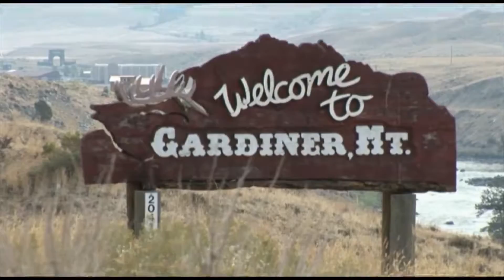Montana Guide Homepage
Homepage cut of the MT Guide video.